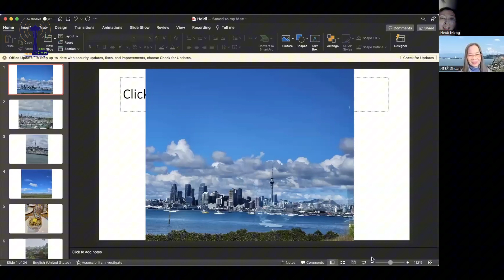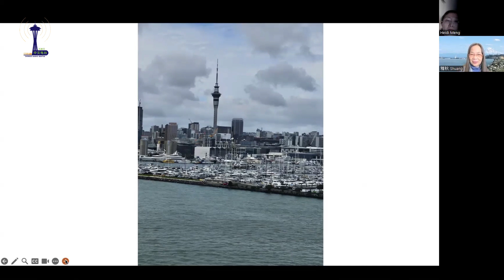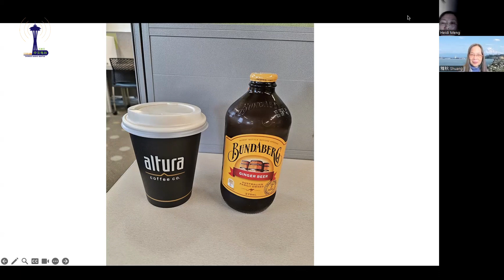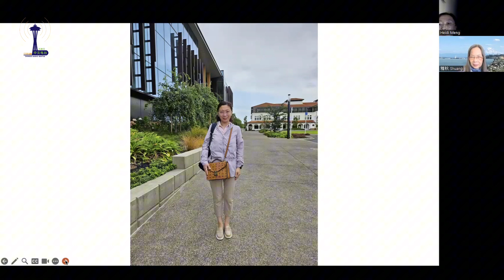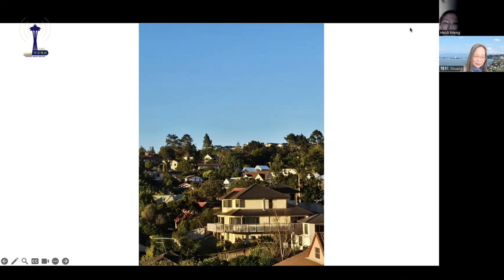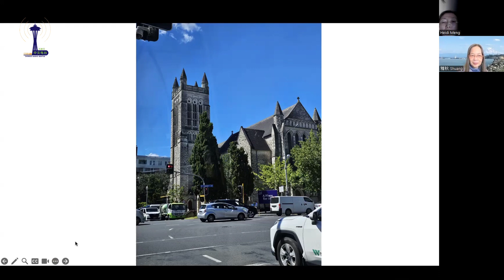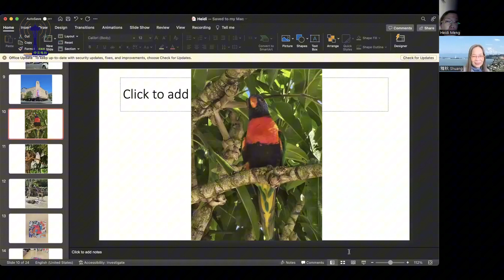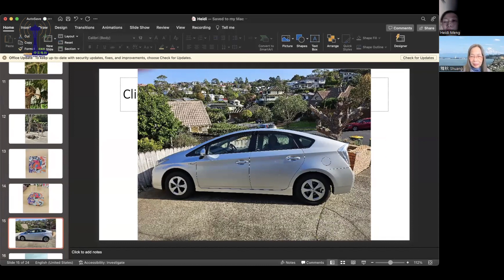情感夜线：奥克兰 - 我在南半球的家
情感夜线（2024年04月10日，主持：雅秋，嘉宾：Heidi）
Mon - Thur: 9:00pm-12:00am （Fri～Sun 6:00pm-12:00am)
Radio Channels：1150AM | HD-3 98.9FM
Official mobile app（Apple): Chinese Radio Seattle | 西雅图中文电台
Other mobile apps (Apple/Andriod): Tunein Radio（find 1150 | kknw）| KKNWAM
Studio address：3650 131st Avenue SE Suite 550, Bellevue, WA 98006
WeChat platforms: SeattleChineseRadio | SeattleToday
Magazine: 西雅图华人月刊 Seattle Chinese Monthly Magazine